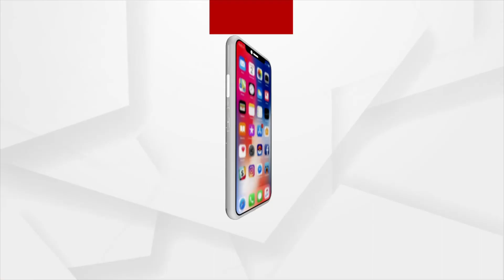Watch | First look of Cheetahs that will be brought from Namibia to India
First look of Cheetahs that will be brought from Namibia to India